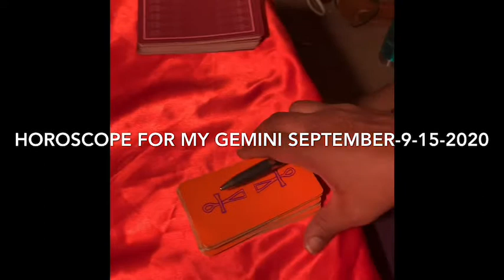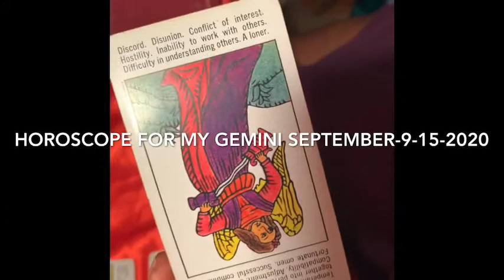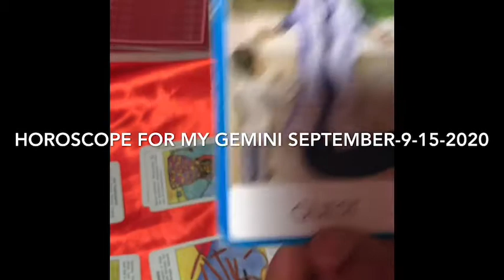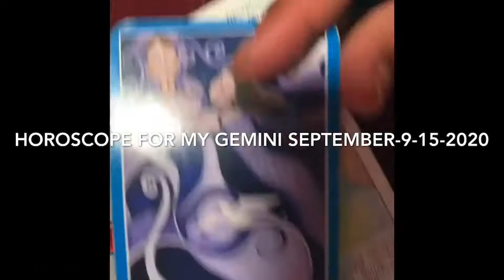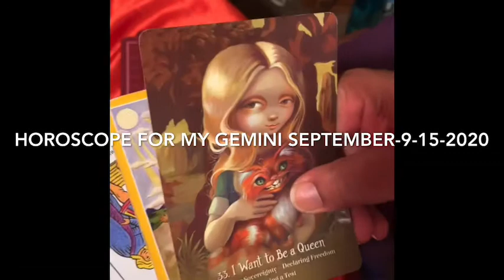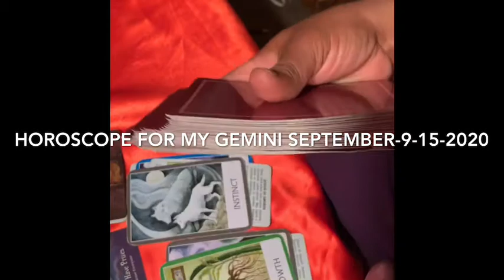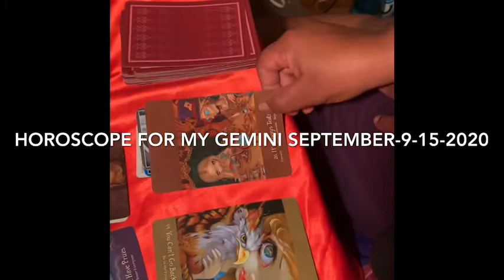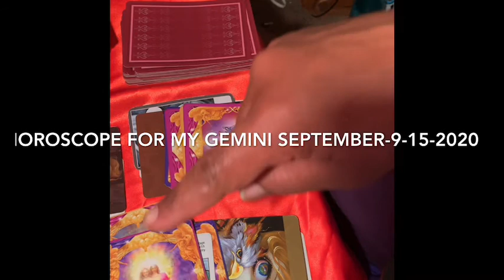Horoscope/Gemini-September-9-15-2020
It’s always teatime